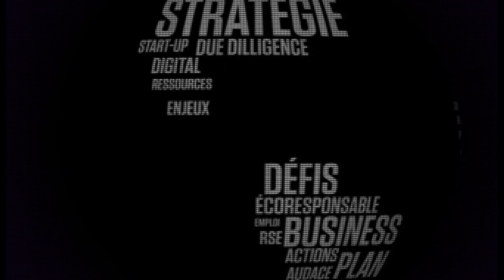Ecosystèmes - Interview de Benoît Clinchamps